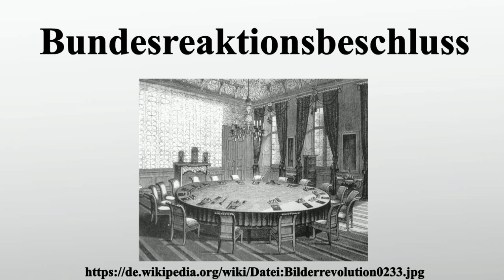Bundesreaktionsbeschluss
Vielen Dank für Ihre Unterstützung:

Als Bundesreaktionsbeschluss bezeichnet man den Bundesbeschluß über Maßregeln zur Wahrung der öffentlichen Sicherheit und Ordnung im Deutschen Bund vom 23.August 1851.Beantragt worden war er von Österreich und Preußen.Das Ziel war es, in allen deutschen Einzelstaaten die Errungenschaften der Revolution von 1848/1849 wieder abzuschaffen, vor allem die Pressefreiheit und das demokratische Wahlrecht.